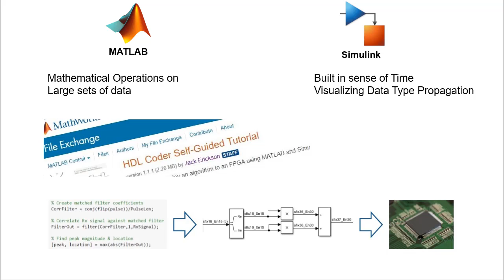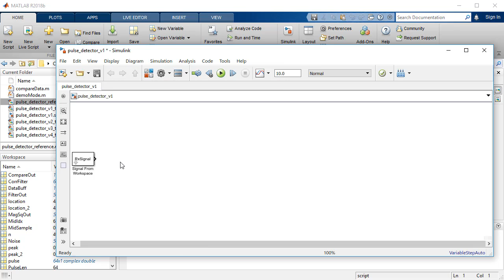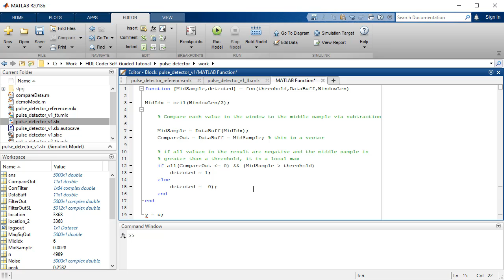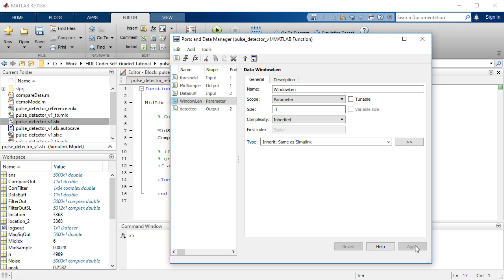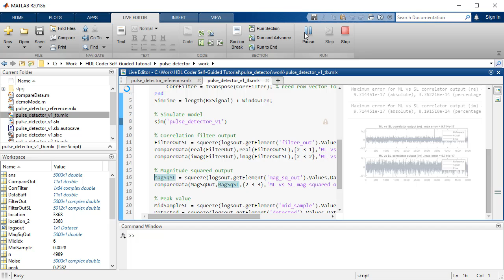Simulinkでのハードウェアのモデリング | FPGA設計/デザイン (2/5)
【日本語字幕も表示できます】アルゴリズムをFPGAまたはASICハードウェアに効率的に適合するには、ストリーミングデータを処理し、必要な固定リソースの量を最適化するための調整が必要です。 Simulink®は、ハードウェアアーキテクチャとデータフローの視覚化に役立ちます。元のアルゴリズムをMATLAB®で開発した場合は、アルゴリズムをハードウェア実装に適合させるのにSimulinkを使用することで、その作業結果の多くを再利用できます。

このビデオの内容：
- MATLABとSimulink間でのワークスペース変数の共有
- アルゴリズムを効率的な実装に適合させるためのハードウェア設計経験の活用
- デバッグ用テストポイントとしての信号のロギング
- データ型の視覚化と設計へのその伝搬方法
- ストリーミングMATLAB FunctionブロックでのMATLABコードの再利用
- Simulinkハードウェア実装の出力のシミュレーションと検証のためのMATLABテストベンチの利用

HDL Coderセルフガイドチュートリアルを入手する